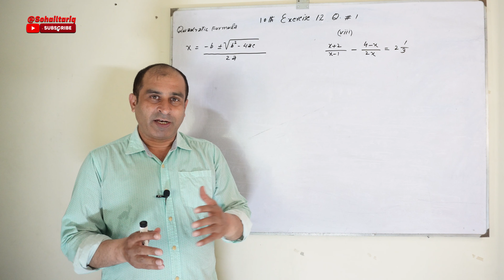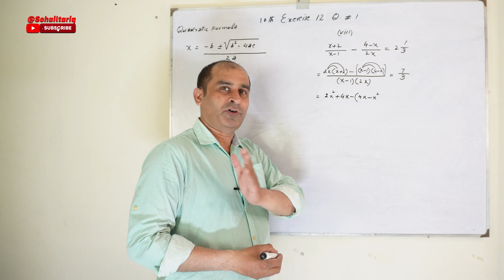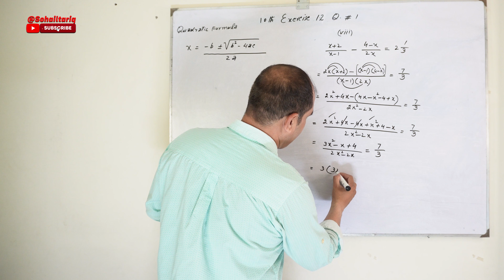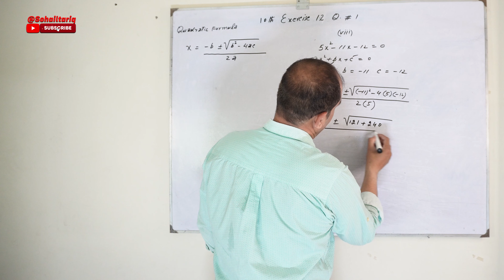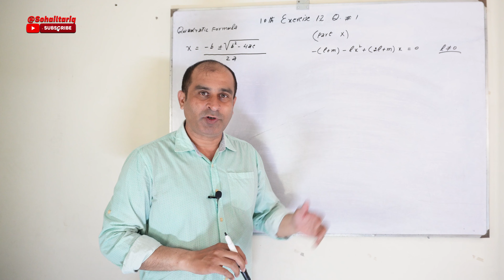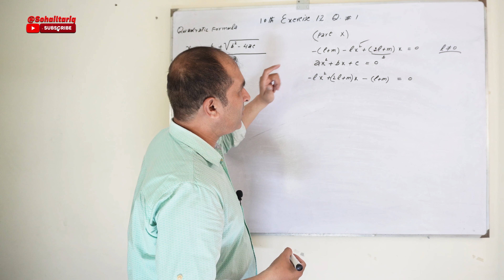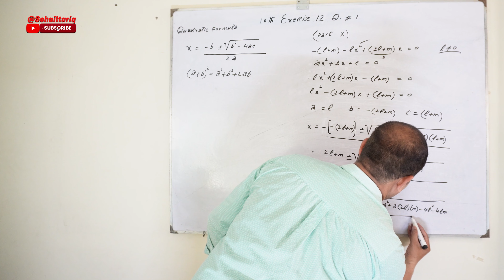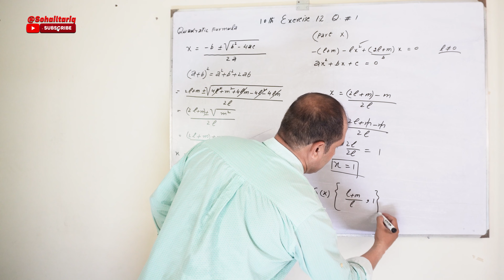Ex 1.2 Class10 Maths Question 1(viii-x) | 10th Class Math Ch 1 | ex 1.1 class 10 q1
Exercise 1.2 Class10 Maths Question 1(viii-x) | 10th Class Math Ch 1 | ex 1.1 class 10 q1

In this online lecture, Sohail Tariq explains Matric part 2 Maths Chapter 1 QUADRATIC EQUATIONS in Urdu. The topic being discussed is Topic Exercise 1.1 Question no 1 (Parts viii-x).
Link of Previous Questions:
Ex 1.2 Q 1 parts 1-3

The quadratic formula helps us solve any quadratic equation. First, we bring the equation to the form ax²+bx+c=0, where a, b, and c are coefficients. Then, we plug these coefficients in the formula: (-b±√(b²-4ac))/(2a) . See examples of using the formula to solve a variety of equations.

I can be in your searches as:
The quadratic formula
Quadratic formula
Quadratic Equation Class 10 Notes Chapter 1
List of Quadratic Equations Formulas Class 10
Quadratic formula Class 10 PDF
Quadratic equation Class 10 Chapter 1
Class 10 Maths Chapter 1 exercises
How to solve quadratic equations Class 10
Class 10 Maths Chapter 1
Quadratic equation by factorisation Class 10
Quadratic equation calculator
Exercise 1.2
Exercise 1.2 10th class math
Exercise 1.2 class 10th mathematics
Exercise 1.2 solution
Exercise 1.2 pdf solution
Exercise 1.2 class 10 math pdf
Exercise 1.2 class 10 smart syllabus questions
Exercise 1.2 class 10 reduced syllabus
Exercise 1.2 reduced syllabus class 10
Exercise 1.2 only reduces
Exercise 1.2 only reduced syllabus questions
Exercise 1.2 only smart syllabus questions
Exercise 1.2 class 10 punjab board
Exercise 1.2 class 10 federal board
Ex 1.2 10th class math
Ex 1.2 class 10th mathematics
Ex 1.2 solution
Ex 1.2 pdf solution
Ex 1.2 class 10 math pdf
Ex 1.2 class 10 smart syllabus questions
Ex 1.2 class 10 reduced syllabus
Ex 1.2 reduced syllabus class 10
Ex 1.2 only reduces
Ex 1.2 only reduced syllabus questions
Ex 1.2 only smart syllabus questions
Ex 1.2 class 10 punjab board
Ex 1.2 class 10 q no 1
Part 8-10
Part8,10
Parts 8,10